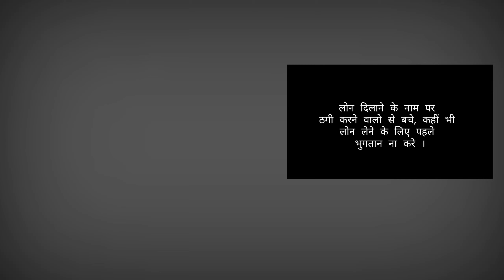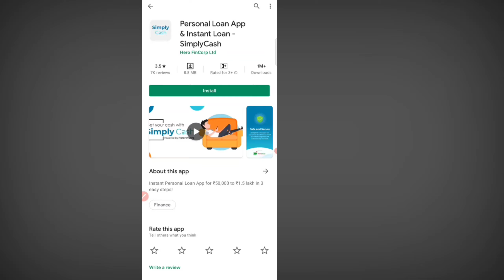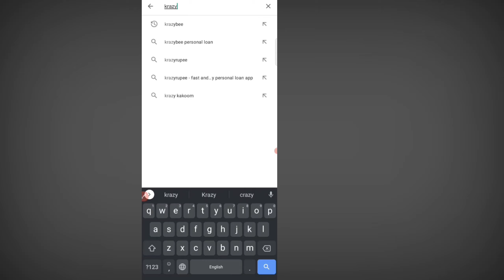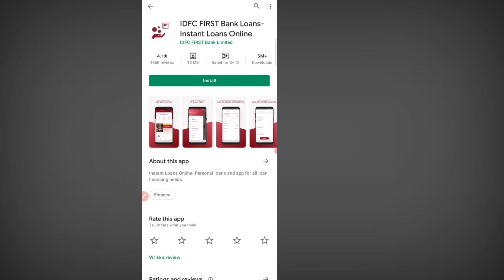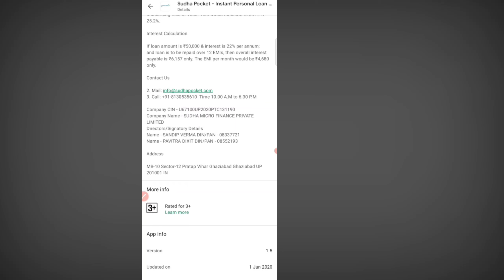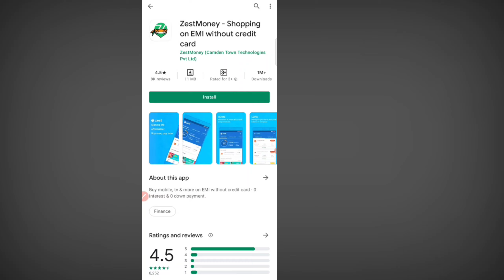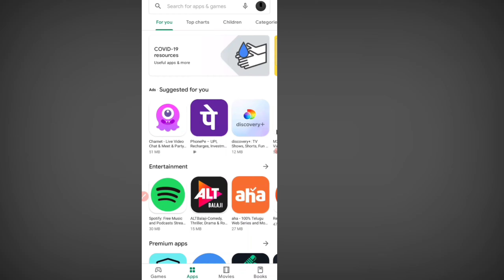Urgent Cash Loan 56000 | Instant Personal loan app | Without Income proof loan app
1,loan app आपके सभी Data आपके फ़ोन से download कर सकती है
2,  आपके सभी contact list को download करके उसपे call भी कर सकती है
3,  एक सप्ताह वाले loan app का इस्तेमाल ना करे
4,loan का भुगतान समय पर करे अन्यथा harassment का शिकार होना पड़ सकता है
5, कही भी आपके आधार और बैंकिंग OTP को share ना करे

1 lakh instant personal loan